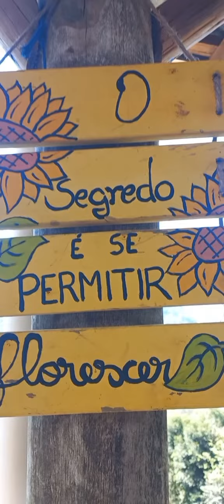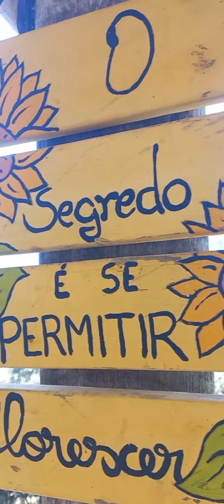Cenas de um pequeno passeio.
Transforme sua saúde e qualidade de vida com o Detox Fornari por Princípios Bíblicos